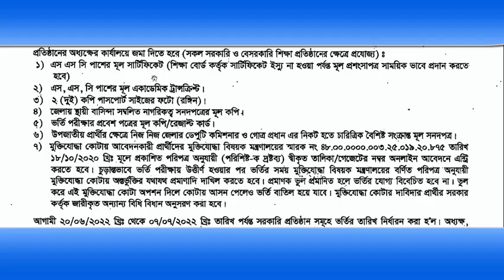MATS IHT Admission Procedure in Bangladesh